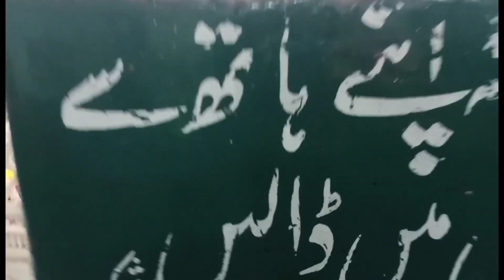Data Dardar LAHORE